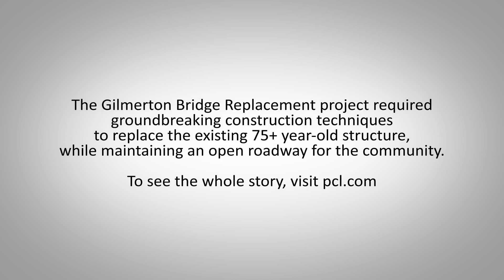Quality on the Gilmerton Bridge Project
With over 100,000 field-installed bolts on the Gilmerton Bridge Replacement project, quality control was a top priority for the PCL project team. Watch how PCL Civil Constructors, Inc. ensured quality workmanship on the replacement of an existing bascule bridge with a new vertical lift bridge in Chesapeake, Virginia. Constructed between an existing roadway and a busy freight rail corridor, this challenging project is a great example of how to successfully reduce impacts to a project’s adjacent structures and traffic.
Completed in three stages using accelerated bridge construction (ABC) methods, the Gilmerton Bridge Replacement project is a partnership between PCL, the Virginia Department of Transportation (VDOT), and the City of Chesapeake.